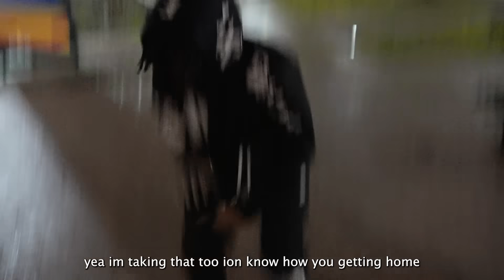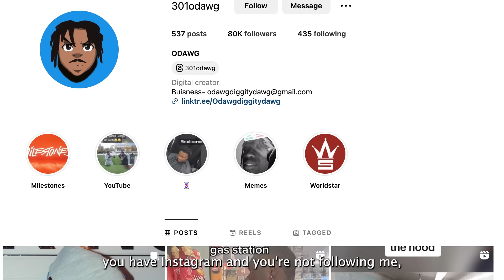HOOD DUDE TRANSLATOR! PT. 8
If you around or talking to hood dudes and you don't know what they're saying don't worry I gotchu! heres HOOD DUDE TRANSLATOR! PT.8
Ft.  @2spicyyy2 @lulmikeoc @Charliejam.

I JUST MADE A DISCORD, JOIN THE FASTING GROWING COMMUNITY ON YOUTUBE
how to survive in the hood, GTA 6 trailer, asmr, GTA 6, Fortnite

0:00 - INTRO
1:06 - BAG
1:59 - BREAD
2:24 - IDGAF
3:11 - BAG X2
3:49 - OUTRO
4:10 - BLOOPERS